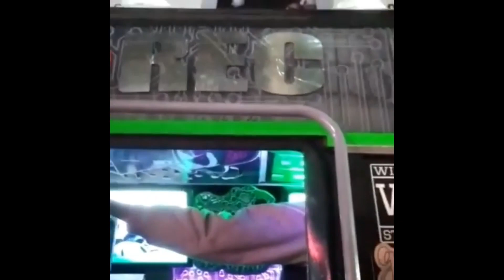WEEKEND EDITION featuring JUST ENJOY